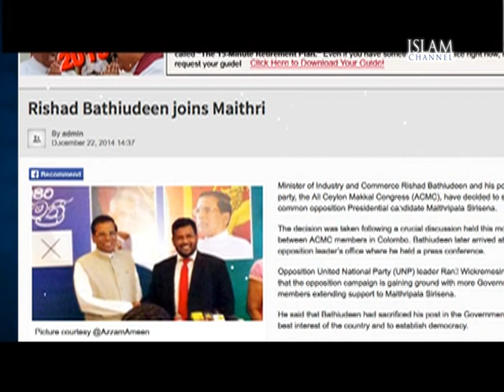The Report Episode 150 | Part 1/3 (29/12/14) - Sri Lanka: Muslim Congress Defects from Government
Defections from the ruling Sri Lankan government to the opposition complicated President Mahinda Rajapaksa's campaign to be elected for a third term in office in next months' Presidential elections, but complicating things further the country’s biggest Muslim party, the Sri Lankan Muslim Congress, has also left government.

Joining Yasmin Khatun to discuss this are Amjad Saleem, consultant in peace-building and humanitarian issues; and Mohamed Marzook, a political commentator and former trade unionist.